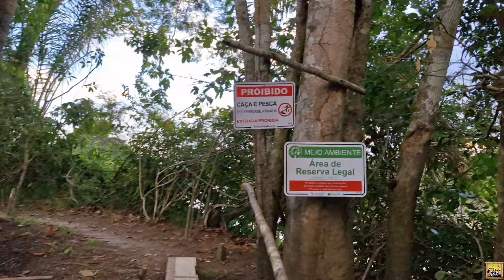Meu final de semana na beira do rio Arinos.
Como é bom estar próximo a natureza... Esse é o rio arinos.